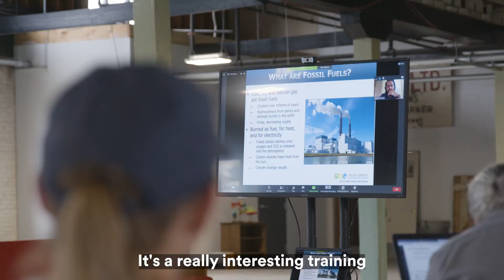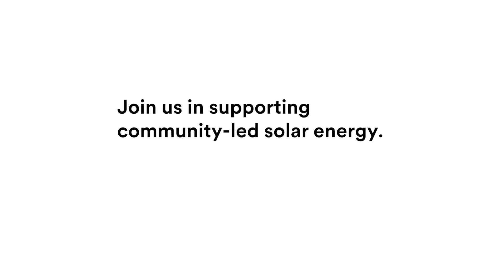From Coal Town to Solar Incubator: How Coalfield Development is Creating Jobs for Appalachia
“We’re here in coal country. We’ve been experiencing a severe economic crisis. And we’re working to transform that crisis into a historic moment of opportunity” - Brandon Dennison, CEO at Coalfield Development

In 2020, the Honnold Foundation, 3M, and Coalfield Development came together to bring solar energy to Huntington, West Virginia.
Together, we’ve created the largest solar installation in West Virginia, job training programs for former coal miners and their families, and, ultimately, the building blocks for a future beyond coal throughout Appalachia.

West Virginia is the top coal-producing state in Appalachia — and in 2018, coal-fired power plants accounted for 92% of West Virginia's electricity.  Simultaneously, West Virginian communities struggle as the coal industry continues to reduce its skilled workforce. All over the state, people are losing their jobs. Coalfield Development was built by and for West Virginians in response to this community crisis.

A huge thanks to the team at 3M for helping us make this project a reality.